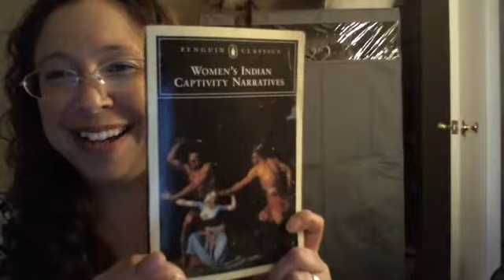Captivity Narratives Lecture 1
ENG451A